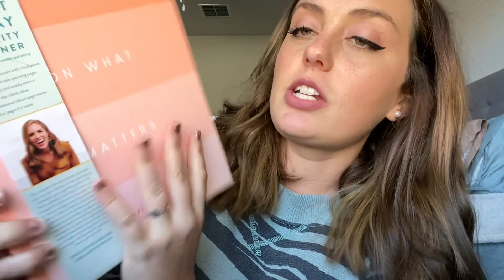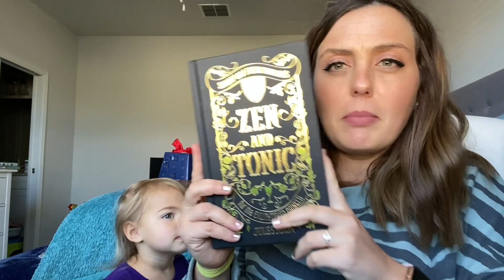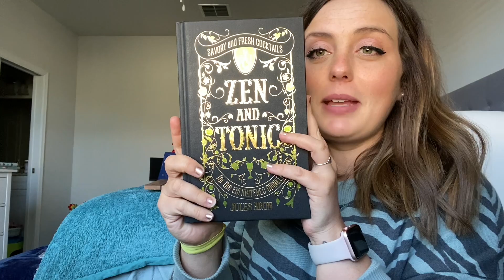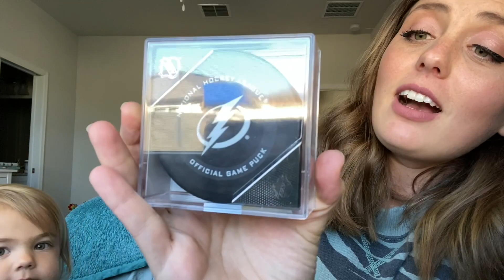GIFT IDEAS FOR HIM AND HER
We had such an amazing Christmas and I was blown away at the gifts I received from my family, so I had just had share to give everyone else some amazing gift ideas. I also included some of the gifts I got for my husband that he was absolutely obsessed with! Let me know what you think!

Harry Potter Minalima Edition

Zen & Tonic Book